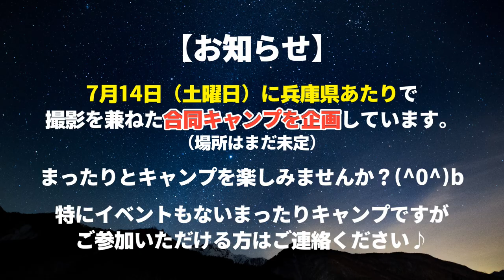新幕ソロキャンプ DOD（ドッペルギャンガー） ワンポールテント（5人用）T5-47-BK【レビューと設営】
先日購入したアウトドア用品を使ってソロキャンプに行ってきました。

今回は設営と簡単なレビューをしてみます。
色が黒だと雰囲気がガラッと変わって男くさい雰囲気になりました！

今回購入した物

◆DOD ワンポールテント 5人用 T5-47-BK

◆DOD タープポール 2本セット XP-01R

◆X-BLACK タープテント 3.6×2.8M